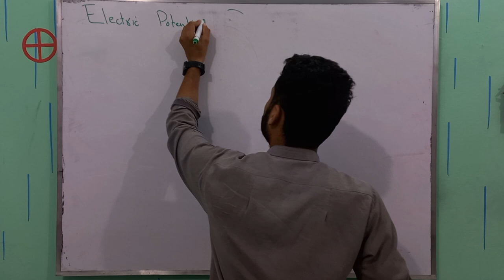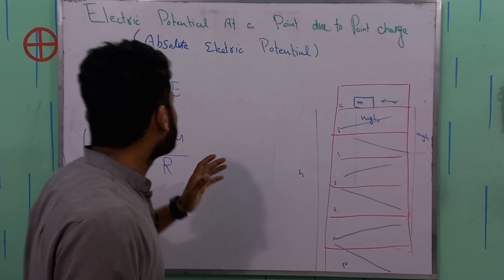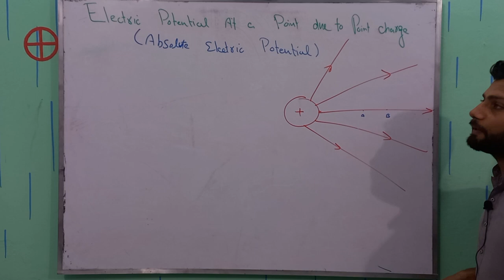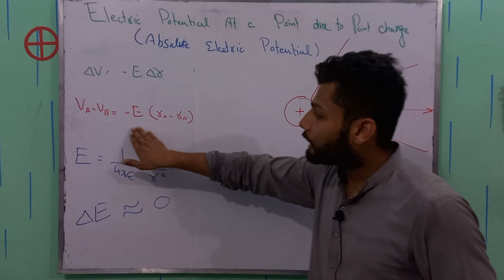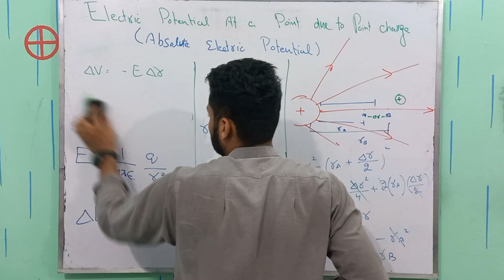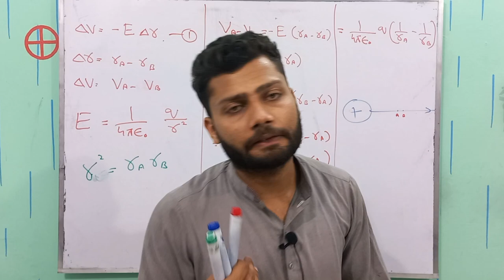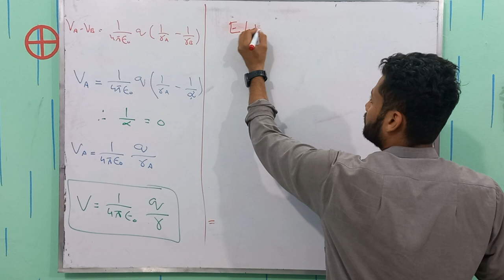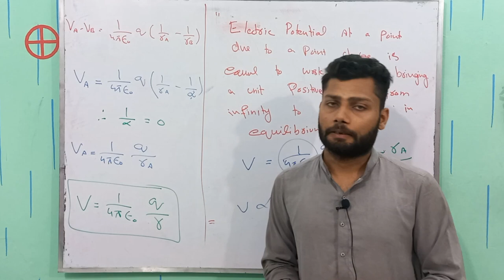Electric Potential At a Point due to Point Charge | Absolute Electric Potential | Electrostatics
In this video, we will be discussing the concept of electric potential at a point due to a point charge.

Firstly, let's understand what electric potential means. Electric potential is a scalar quantity that measures the amount of electric potential energy per unit charge at a point in space. It is denoted by the symbol V and is measured in volts (V).

Now, let's consider a point charge Q located at a distance r from a point P. The electric potential at point P due to the point charge Q is given by the equation V = kQ/r, where k is Electric constant (9 x 10^9 N m^2/C^2).

This equation tells us that the electric potential at a point due to a point charge is directly proportional to the charge and inversely proportional to the distance between the point charge and the point at which the potential is being measured.

It is important to note that electric potential is a scalar quantity, which means that it has only magnitude and no direction. However, it is a useful concept in understanding the behavior of electric fields and the movement of charged particles in these fields.

In this video, we will explore various examples of calculating electric potential at a point due to a point charge. We will also discuss the concept of equipotential surfaces and how they relate to electric potential.

Understanding electric potential is crucial in many fields, such as electrical engineering, physics, and even biology. It is a fundamental concept that helps us understand how charged particles interact with each other and with their environment.

So, whether you are a student studying physics or an engineer designing electrical systems, this video is sure to provide you with valuable insights into the concept of electric potential at a point due to a point charge.

electric potential at a point due to a point charge
electric potential at a point due to point charge
electric potential at a point due to a point charge 2nd year physics